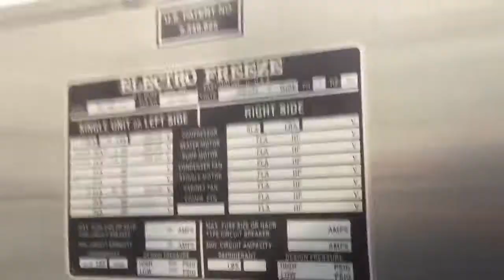Electrofreeze 88T-RMT i2n-3482 Soft Serve Ice Cream Machine